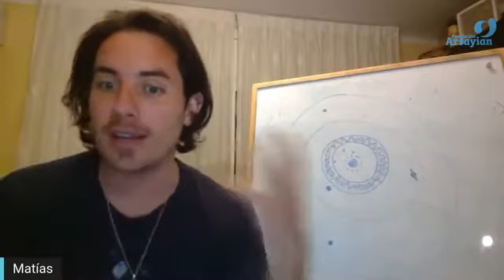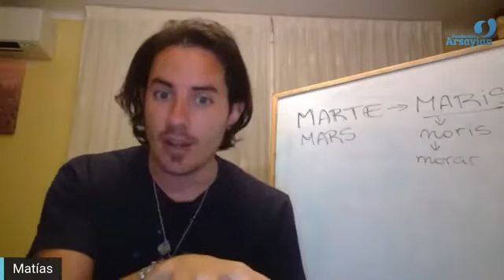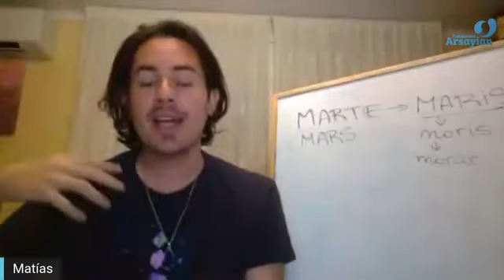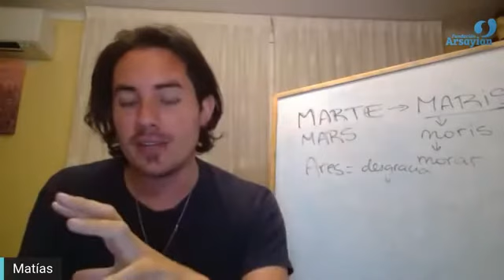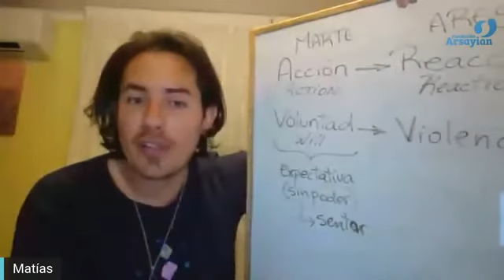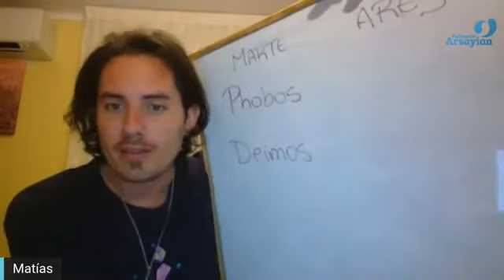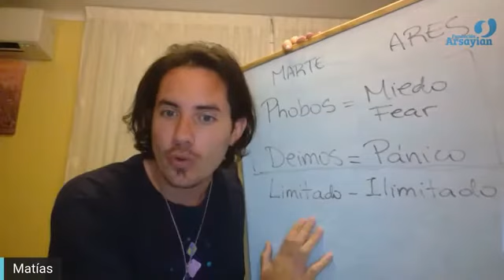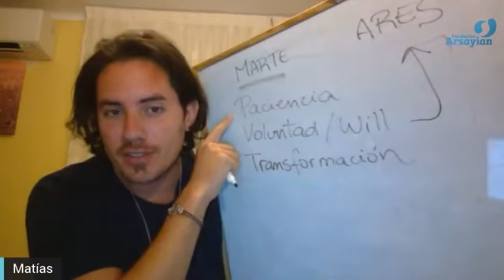Mars. Matias De Stefano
★This video is taken from the live event:  ★

★Who is Matias de Stefano:★
Matías defines himself as Rememberer and Walker, he well known for being part of the Indigo Generation and teacher of the Planetary Consciousness.

This helps with growing and sustaining my channel. However, this does not affect the prices of items that you pay. It just means that a small portion of the sale will go to the person who generated the link, at no cost to you.

I am invinting you  to try  this app with me, its app for WALK AND EARN ,Its called sweatcoin